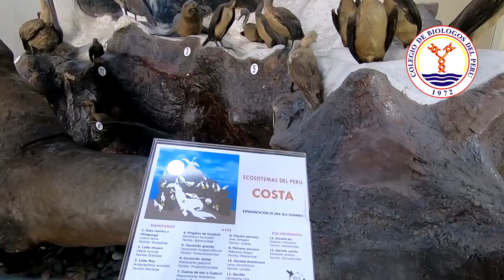Reptiles marinos - 135 millones de años después